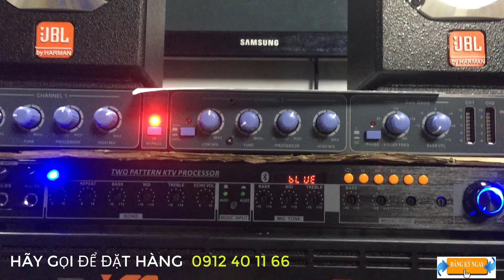Loa tép JBL bãi Mỹ, loa treble JBL hàng siêu hay siêu hiếm Lh: 0912401166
Địa chỉ : Số 107 Phố Trường Lâm Long Biên HN SĐT : 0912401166
Với định hướng xây dựng Cốc Cốc Audio trở thành thương hiệu hàng đầu về bán lẻ âm thanh karaoke , âm thanh sân khâu, âm thanh khủng, kĩ thuật số cũng như công nghệ cao tại Việt Nam.
Chúng tôi cam kết sẽ là địa chỉ tin cậy tuyệt đối cho khách hàng muốn tìm kiếm những sản phẩm uy tín, chất lượng được đảm bảo dựa trên cam kết chính sách đổi, trả và dịch vụ bảo hành sản phẩm tuyệt vời của chúng tôi.
Giữ vững là đơn vị số 1 về phát triển mọi chỉ tiêu:  nhân lực, giá trị thương hiệu, số lượng và chất lượng sản phẩm. Tập trung các nguồn lực để cung cấp sản phẩm và dịch vụ đáp ứng nhu cầu tốt nhất  của khách hàng.
Đội ngũ nhân viên sáng tạo, năng động. nhiệt tình và ham học hỏi, Cốc Cốc Audio tự hào khi mang đến cho khách hàng những sản phẩm chất lượng cao với giá ưu đãi, tư vấn miễn phí và giao hàng tận nơi tin cậy
Công ty chúng tôi hợp tác phân phối với nhiều thương hiệu uy tín trên toàn thế giới  JBL ,BOSE, BONTON ... nhằm mang lại cho khách hàng nhiều sự lựa chọn hơn và an tâm về chất lượng hơn